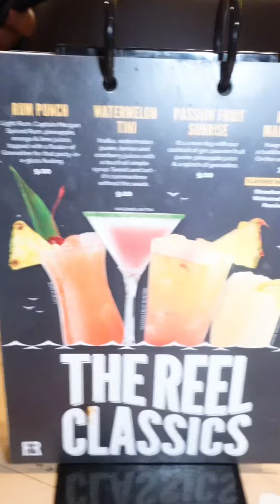Seafood Mukbang - Hook & Reel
Hook & Reel in Crestwood IL seafood boil bag with King Crab, Scallops, Shrimp, Mussels